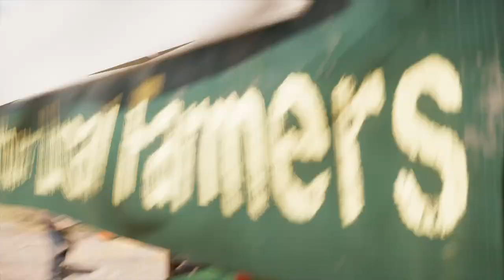Far Cry 5 | Part 3